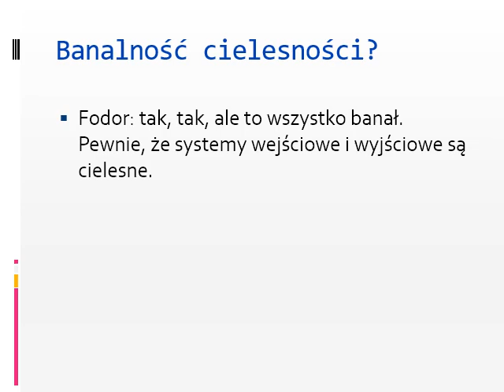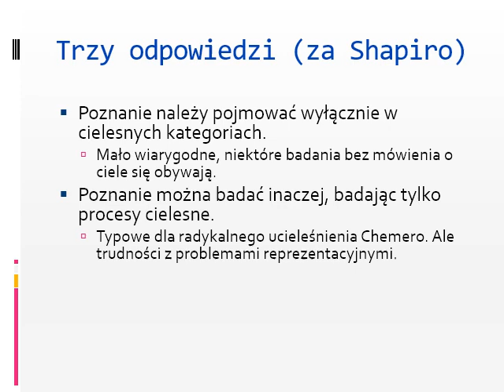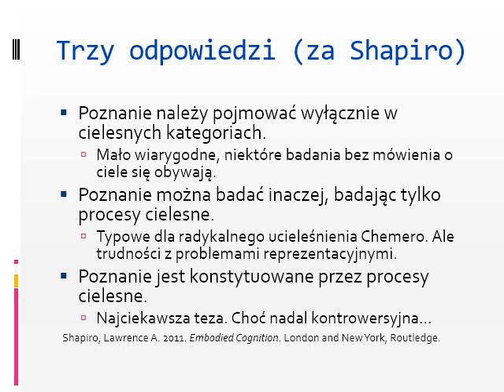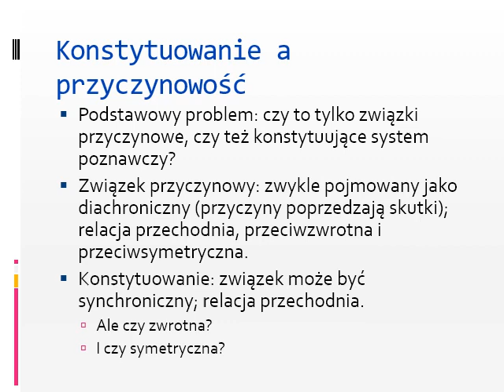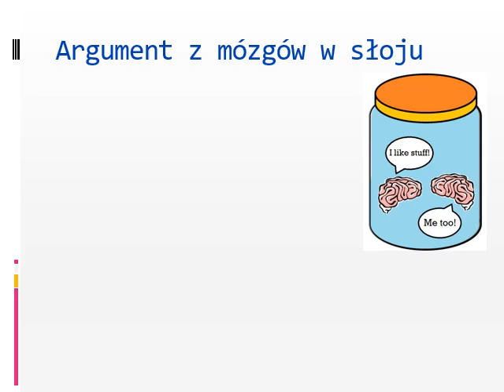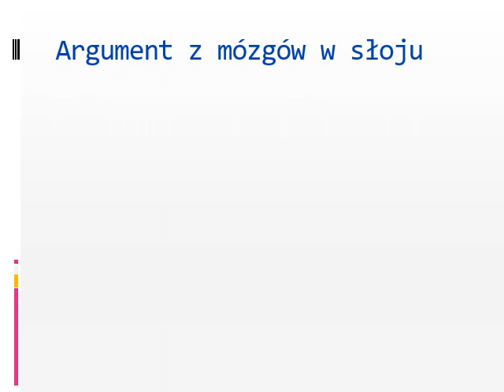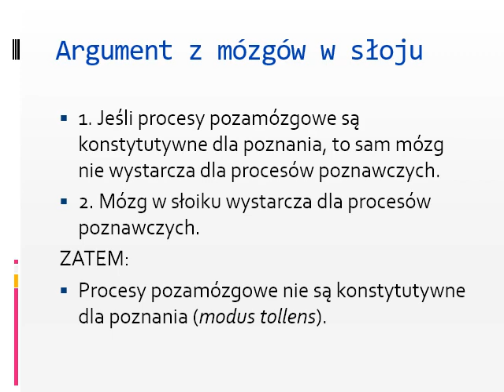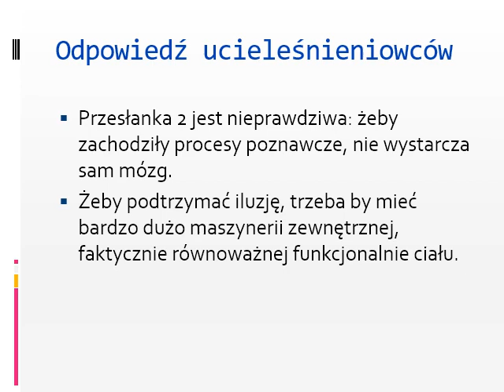Wykład 6: Ucieleśnienie. Czy ucieleśnienie jest banalne?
Wykład z filozofii umysłu II. Ucieleśnienie
Czy ucieleśnienie jest banalne?